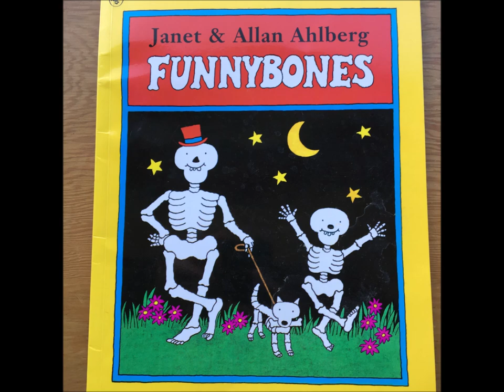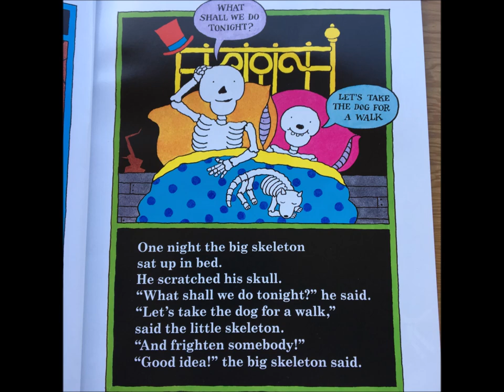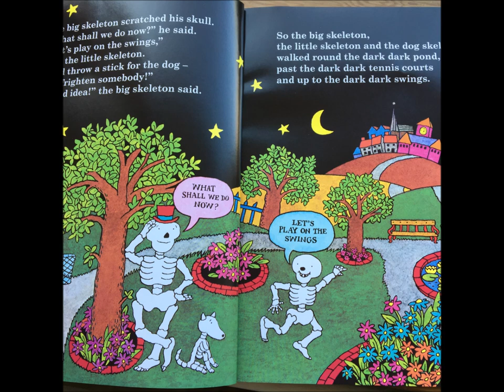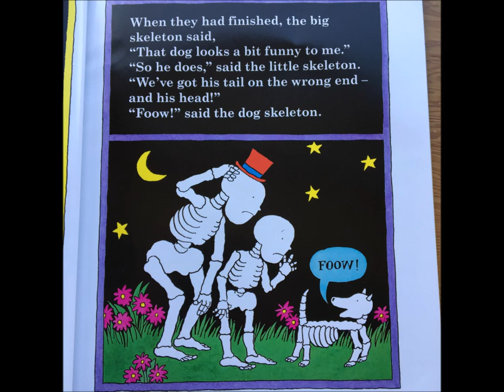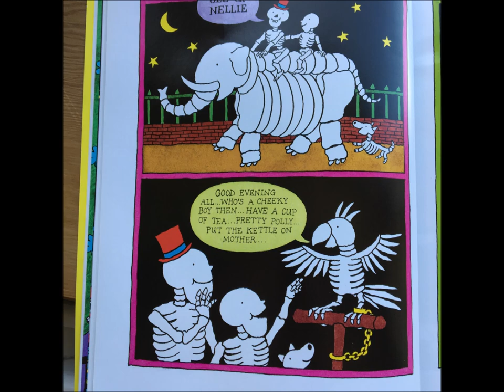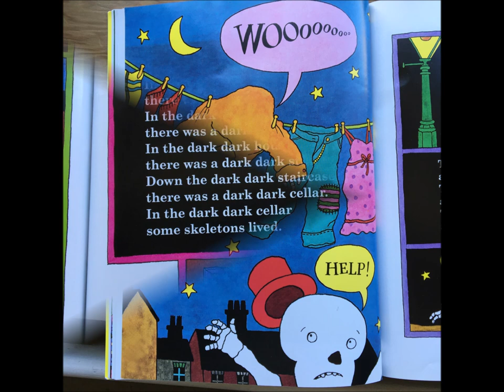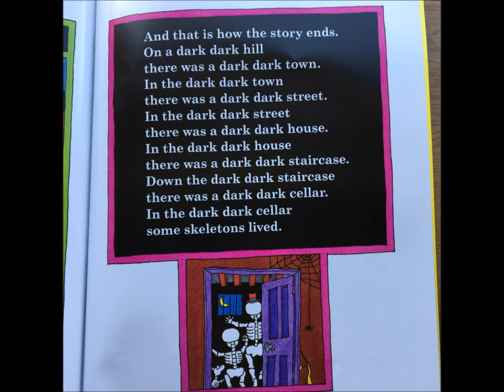Mr Slater reads Funnybones